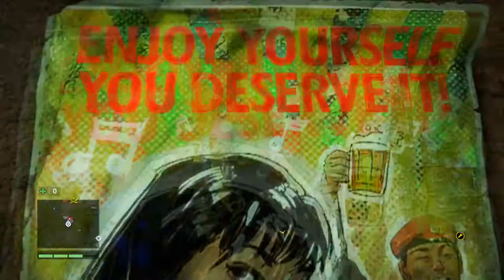Let's Play: Far Cry 4: Episode 11- "Bell Tower Liberation and More Choices"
In Far Cry 4, players find themselves in Kyrat, a breathtaking, perilous, and wild region of the Himalayas struggling under the regime of a despotic self-appointed king. Using a vast array of weapons, vehicles, and animals, players will write their own story across an exotic open world landscape.
-Ubisoft